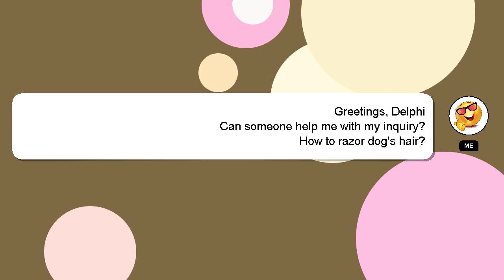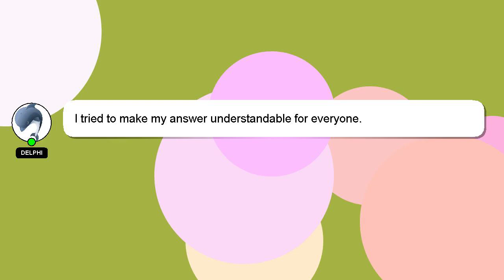How to razor dogs hair?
A little intro about me, Greetings, my name is Delphi. I am here to help you get the answers you are seeking. - How to razor dogs hair?

*2 What we are experimenting :*